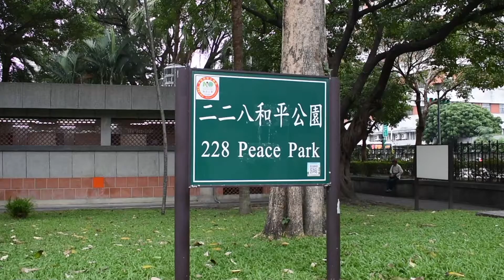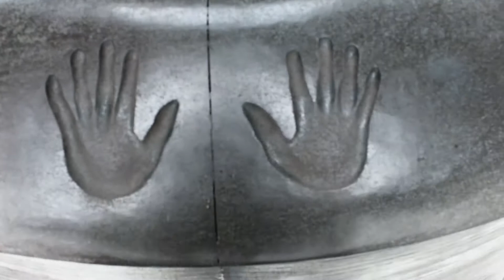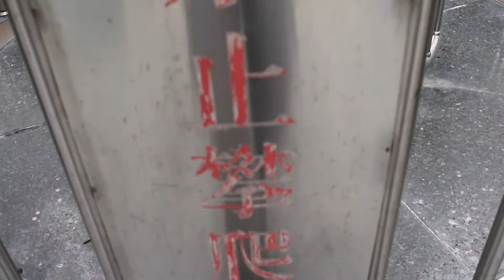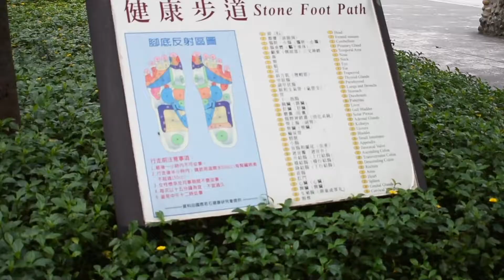Taipei, Taiwan - 228 Peace Memorial Park HD (2017)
The 228 Peace Memorial Park is a historic site and municipal park located at 3 Ketagalan Boulevard, Zhongzheng District, Taipei, Taiwan.   The National Taiwan Museum stands at the park's north entrance. The park also has a bandshell and exercise areas.